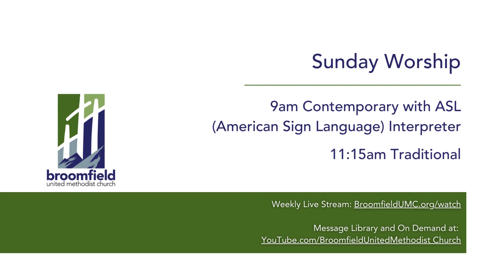Broomfield UMC | You've Heard It Said... | Sunday, February 18, 2024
What did Jesus mean when He said, "Do not think that I have come to abolish the Law or the Prophets; I have come not to abolish but to fulfill." In his message on February 18, Pastor Thomas explores the meaning of this statement and several other key concepts that Jesus (Yeshua in Hebrew) introduces in the Sermon on the Mount. Watch this clip on the meaning of Matthew 5:17.